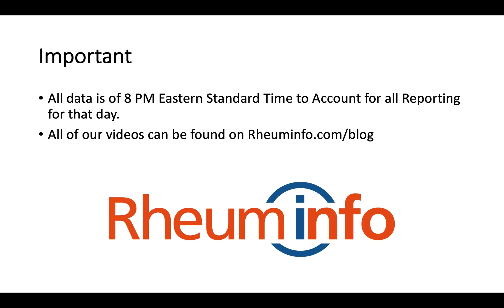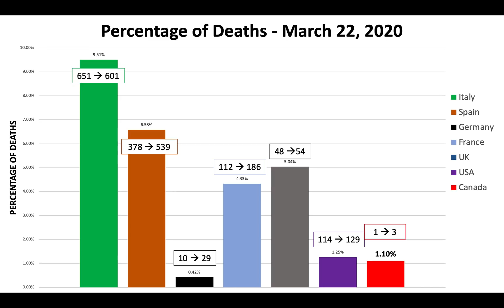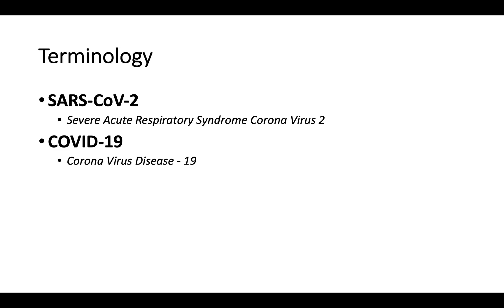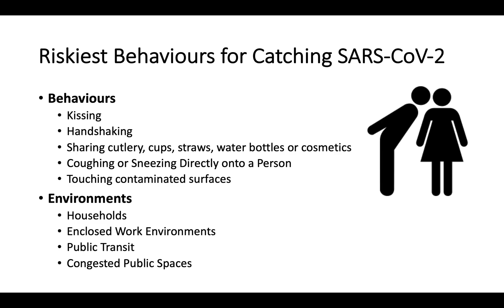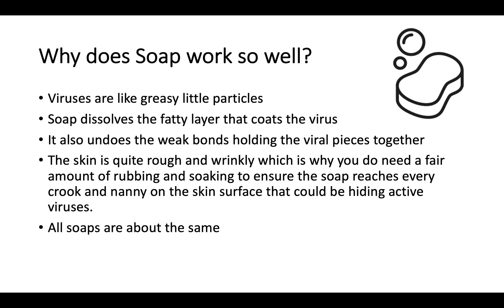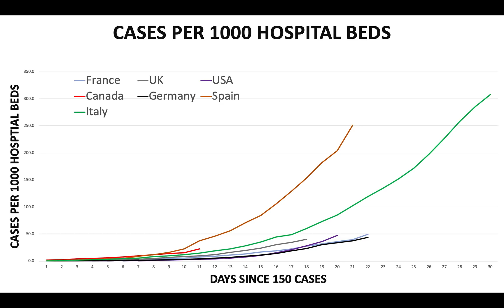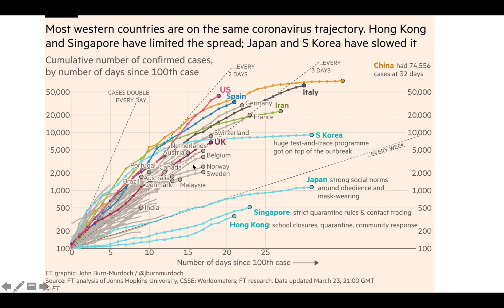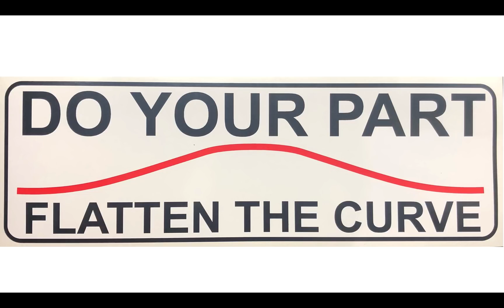2020 03 23 COVID 19 Update - Riskiest Behaviours for Catching COVID-19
Watch Dr. Andy Thompson explain what behaviours are riskiest for catching COVID-19 and why good old soap and water works so well against this virus. Dr. Thompson will also outline some disturbing trends that have shown up today and what has got him more concerned about Canada. In this daily update, Dr. Thompson crunches the latest data to show which countries present the biggest concerns regarding new cases of COVID-19, and analyzes cases compared to hospital capacity and deaths.